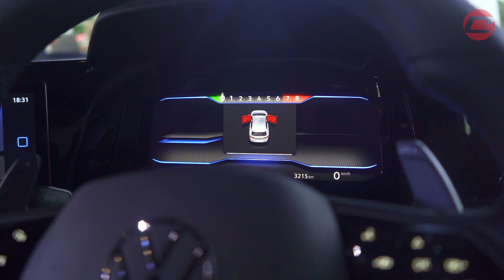LIMA PERKARA MENARIK PADA VW GOLF R MADE IN PEKAN!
Ada dua tempat je pasang VW Golf R di bumi; Jerman, dan MALAYSIA!

Kita power. Pahang power.

Kamon rodong 06, inilah masanya kita nak claim dan berlagak. Hnnss hnnsss..